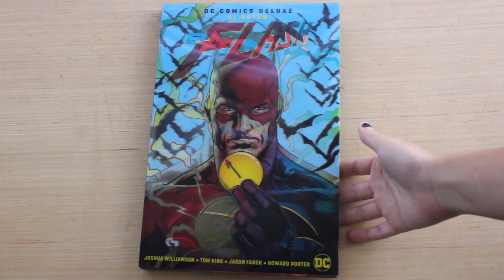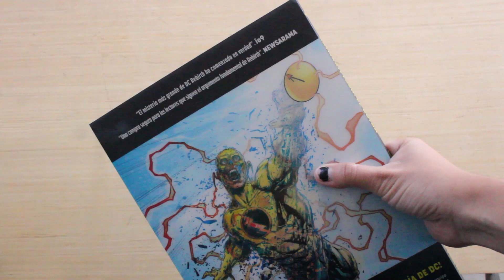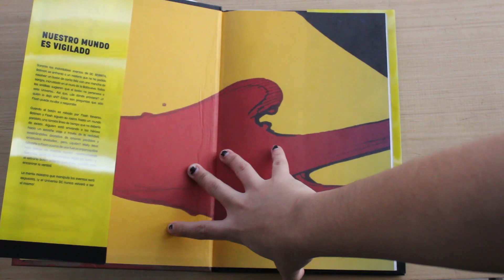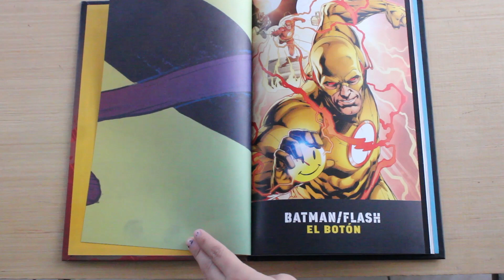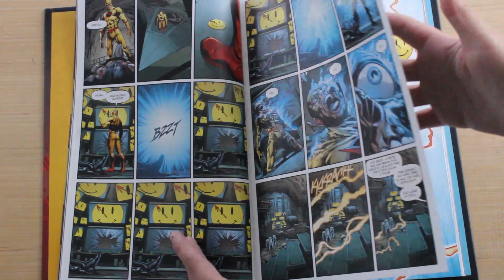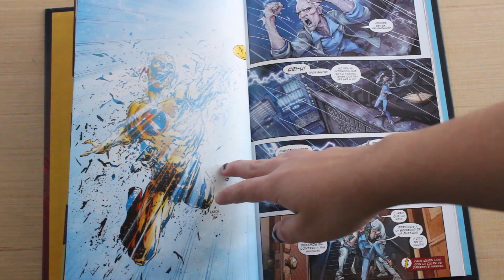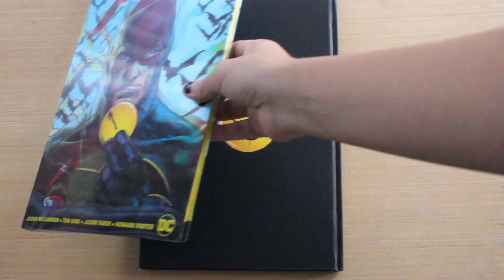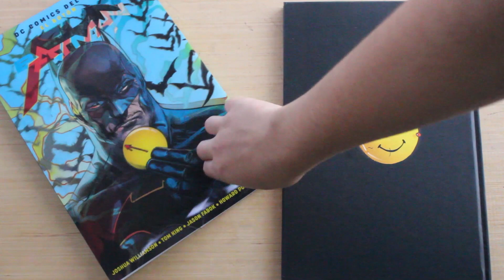Batman Flash: The Button Smash comics mexico Reseña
(Si el link no sirve es que ya no hay unidades :c  )